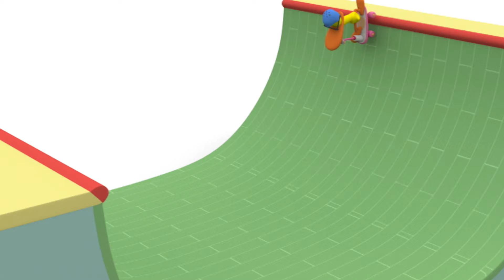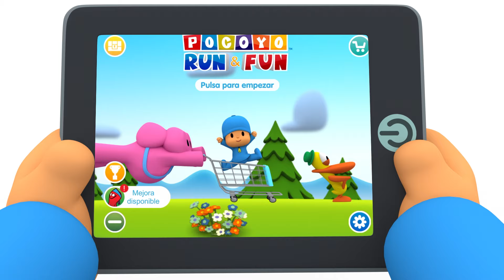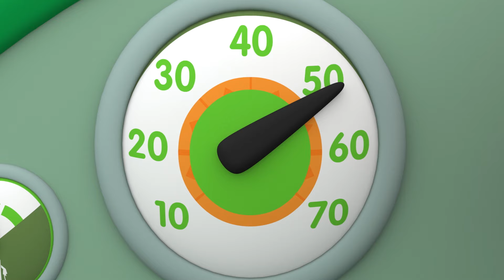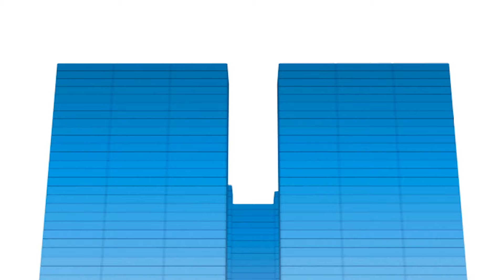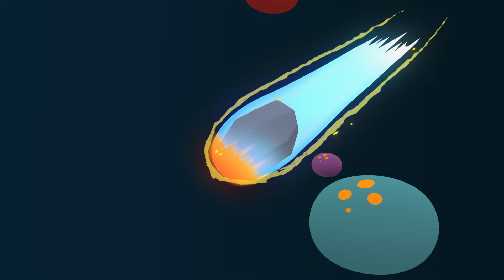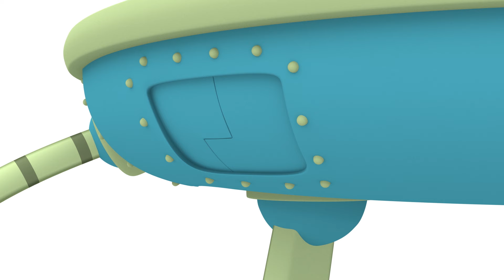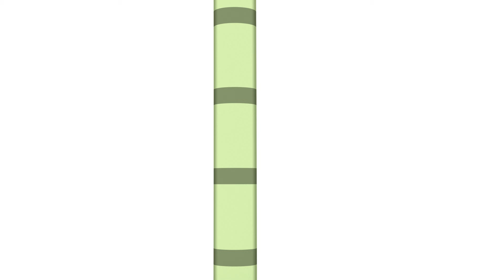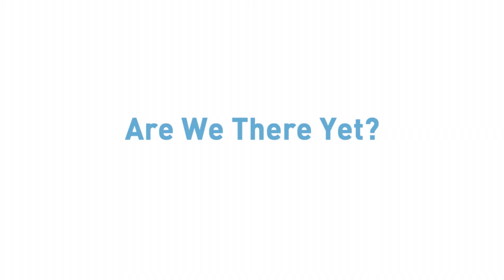🛒POCOYÓ en ESPAÑOL - Run & Fun ¡Ven a la carrera! [124 min] CARICATURAS DIBUJOS ANIMADOS para niños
✔️ ¿Estás listo para correr y divertirte? Disfruta de las carreras más locas y divertidas con Pocoyo y sus amigos en coche o en patinete. ¡Diviértete con esta recopilación de dibujos animados!

Mira tu episodio favorito haciendo clic en un título a continuación:
00:00:20 ¡Ven A La Carrera!
00:03:37 Que empiece la partida
00:10:00 Locos del Patín
00:16:24 Lluvia, lluvia, vete
00:20:51 La Gran Carrera
00:27:21 Las Ruedas del Autobus
00:29:06 Formula Pato
00:35:11 Fuera de control
00:41:13 Sobre Ruedas
00:47:31 Preparados, Listos, Ya!
00:53:44 El pequeño parque de atracciones
00:59:35 Los Bloques Musicales
01:05:38 Montando el pollo
01:11:30 Pocoyo Inventos Locos
01:19:37 Pocoyó y la Liga de los Super Amigos Extraordinarios
01:33:45 Perdidos
01:39:44 El cartero espacial
01:45:34 Cuando llegamos?
01:51:39 Misión Espacial
01:58:01 Piratas

🛴  Locos del Patín
Pocoyó y Pato encuentran la vespa de Elly y deciden devolvérsela.

Pocoyó le promete a Pajarito que le va a enseñar a conducir el Vamoosh, pero siempre lo pospone.

🚗 Sobre Ruedas
Nuestros amigos están dando una vuelta.

Pocoyó, Pato y Elly se retan a una carrera.

🎶 Los Bloques Musicales
Pocoyó y Pato se lo están pasando muy bien jugando con unas piezas de construcción mágicas que forman torres cuando suena algún tipo de música.

🔭 Perdidos
Pocoyó va a visitar a su amigo alien, ya que éste quiere enseñarle su hermoso planeta.

💌 El cartero espacial
Pato cartero ha vuelto y tiene una nueva misión: entregar un paquete al marciano verde.

🏄 Cuando llegamos?

🚀 Misión Espacial
Pocoyó y Pato están jugando con su amigo Marciano.

🗺 Piratas
Nuestros amigos se han convertido en piratas.